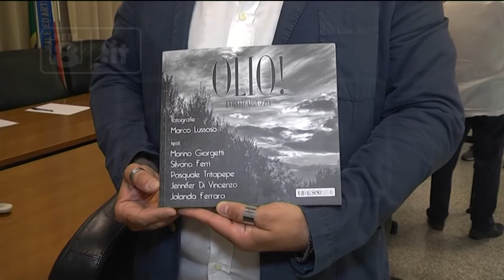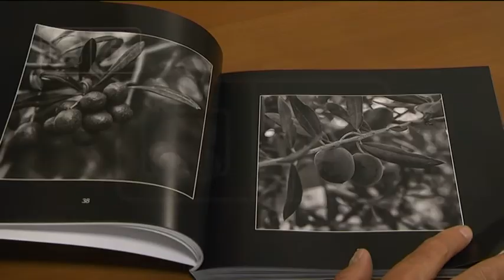Editoria - "Olio! L' oro d' Abruzzo"